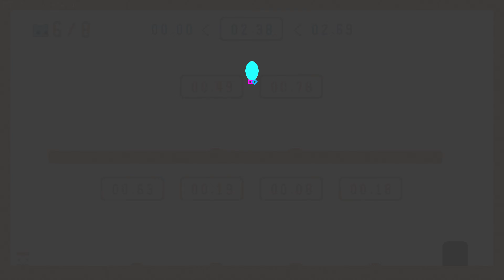MOTRICIDAD FINA: EL JUEGO - Piko Park en Español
Los papullos ponen a prueba su motricidad final y sus nervios de acero al intentar superar complicadas pruebas que un niño de kinder podría resolver con los ojos cerrados.

Características le Recording/Streaming PC:
- 16 GB Memoria Ram
- 1 TB Western Digital HDD x 2 @7200 RPM